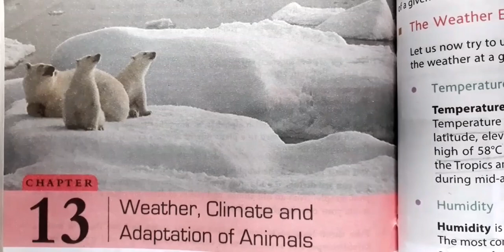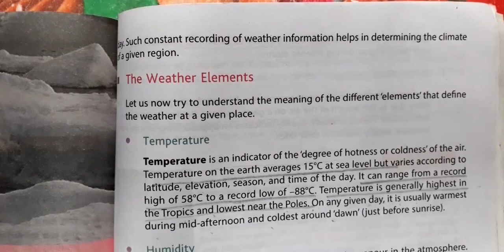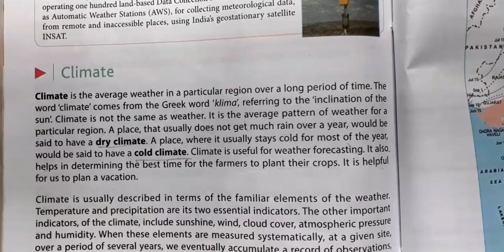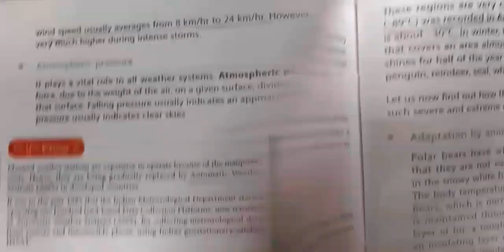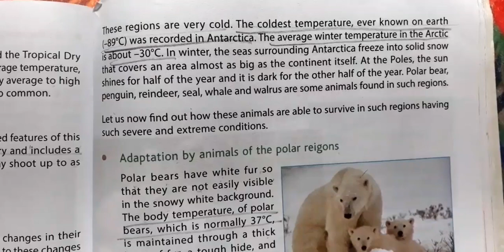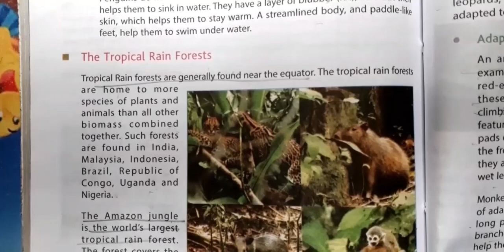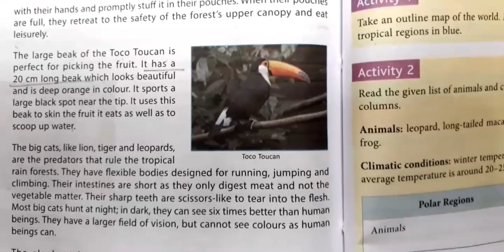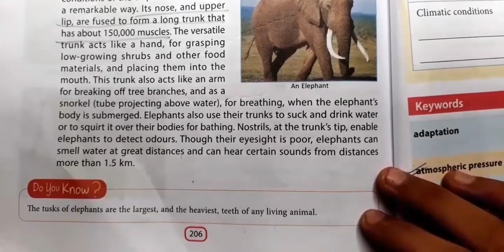||Weather,Climate And Adaptation Of Animals||DAV Class 7 Science Chapter-13 Full Explanation||